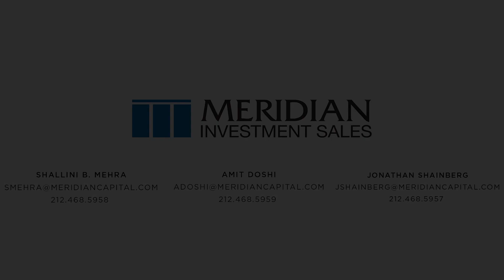Meridian Investment Sales - 161 Columbia Heights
Boutique apartment building situated in the heart of Brooklyn Heights.